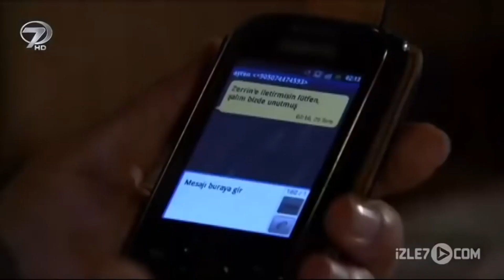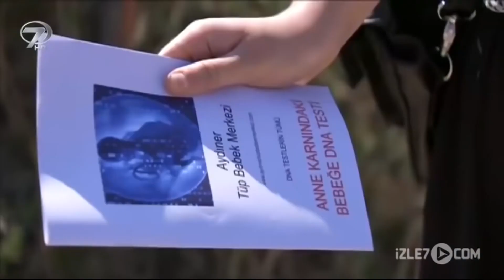İstenmeyen Gelin - Full Film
İstenmeyen Gelin Kanal 7 TV Filmi Konusu

Zerrin ve Cengiz uzun süren evliliklerine rağmen çocuk sahibi olamadıklarından ötürü genç kadın eşinin ailesi tarafından kısır diye anılır. Zerrin’in, Cengiz’e olan aşkı ve Allah’a olan inancı onu bu uğurda güçlü kılar. Zerrin, kocasını hastaneye gitmeye ikna ettiğinde ise Cengiz’in çocuk sahibi olma ihtimalinin çok zayıf olduğu gerçeğiyle yüzleşir. Tüp bebek tedavisi gören çiftin ilk denemesi başarısız olur. Fakat Zerrin, aylar sonra tedaviye gerek duyulmadan hamile kalır.

Zerrin’in hamile kalması Kayınvalidesi ve görümcesi tarafından iftiraya uğramasına sebep olur. Cengiz, kısır olduğu fikri ve annesiyle kız kardeşinin dolduruşuna kapıldığı için eşi tarafından aldatıldığına çok çabuk ikna olur ve anlamadan dinlemeden Zerrini kapıya koyar. Cengiz, bu gerekçeyle eşini boşamaya karar verir. Fakat gerçek er ya da geç ortaya çıkacaktır.